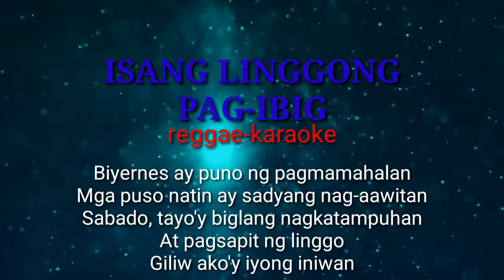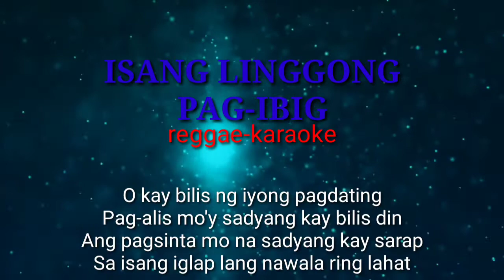ISANG LINGGONG PAG-IBIG-IMELDA PAPIN-KITAOTAO TRIBE REGGAE VERSION-KARAOKE/INSTRUMENTAL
ISANG LINGGONG PAG-IBIG-EMILDA PAPIN-KITAOTA TRIBE REGGAE VERSION-KARAOKE/INTRUMENTAL by razednem enjoy!